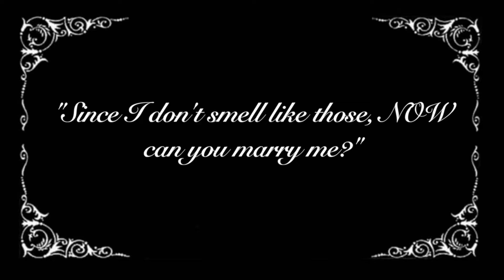What Stop Motions are like in 1945